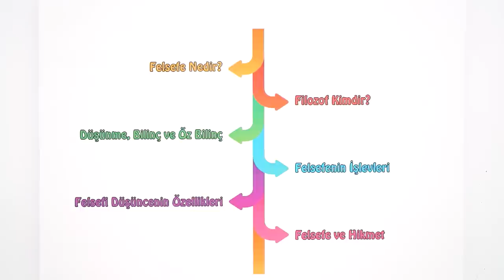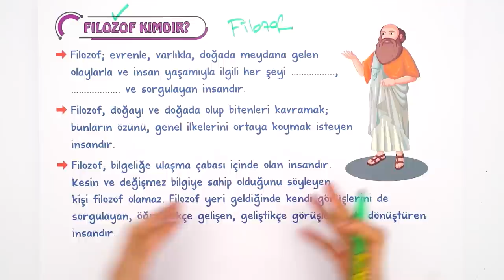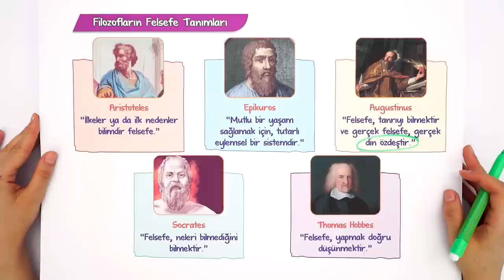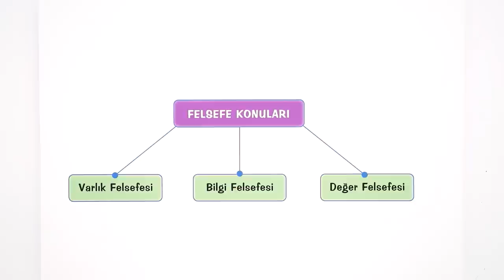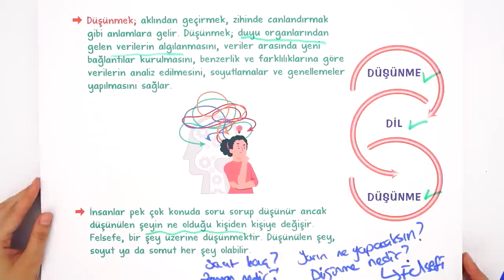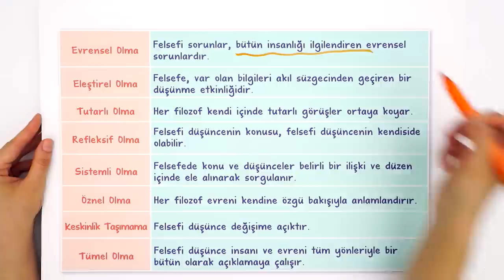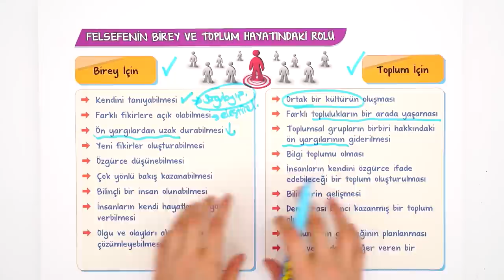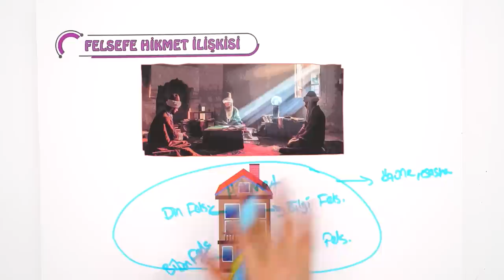10. Sınıf Felsefe | Felsefeyle Tanışma Özet Konu Anlatımı #2023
Yepyeni bir dönemde daha seninleyiz! Sene boyunca; canlı yayınlar, konu anlatımları ve soru çözüm videolarıyla, Tonguç yanında! Dersimiz Felsefe nin önemli konularından "Felsefeyle Tanışma". Hazırsan öğrenme garantili videomuzla başlıyoruz! 😎